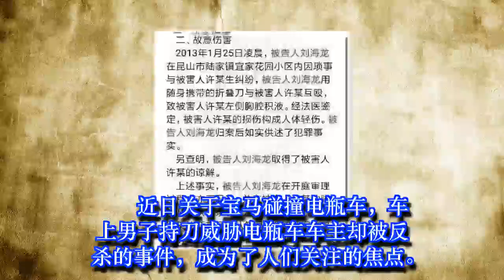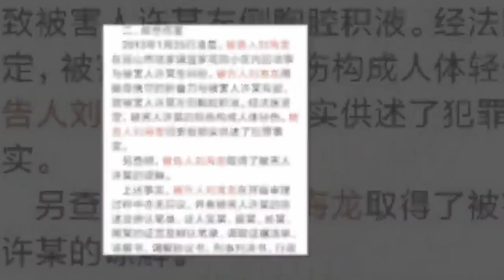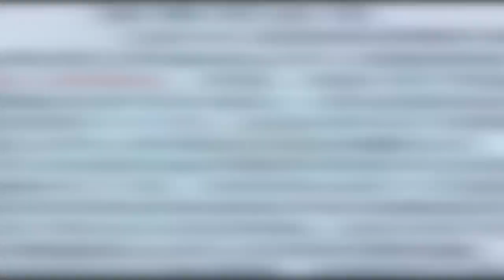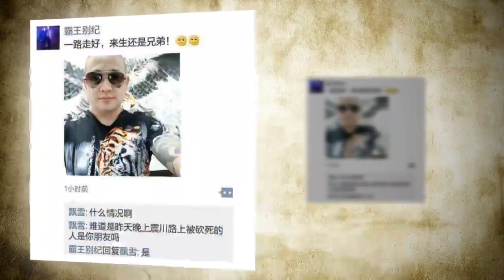宝马男龙哥出事后，他朋友圈里的内容亮了，网友：还是电瓶哥果断